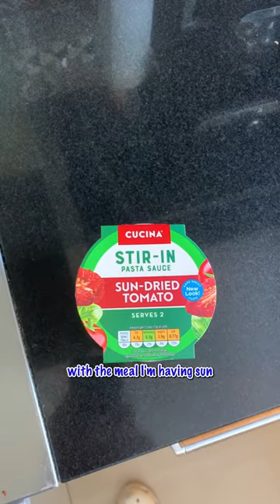Hurling Game Day